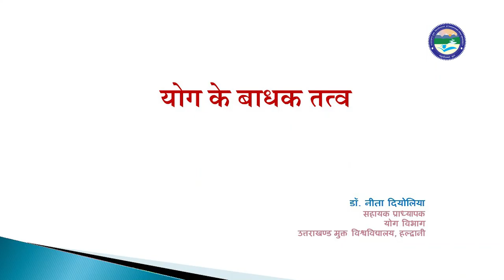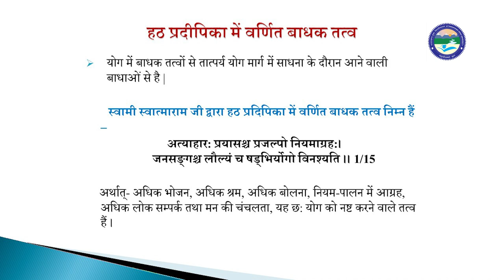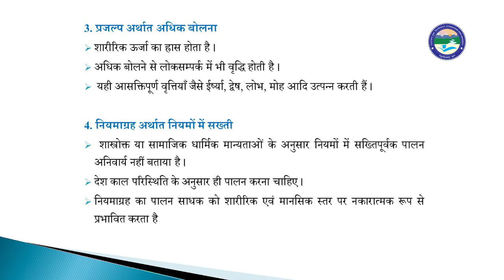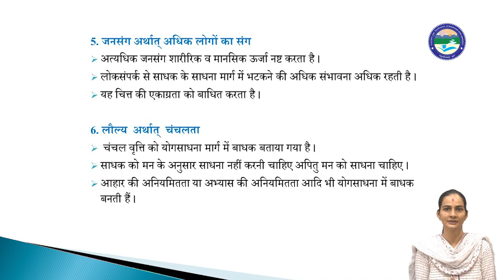योग के बाधक तत्व || UOU || YOG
By_डॉ. नीता दियोलिया

Uttarakhand

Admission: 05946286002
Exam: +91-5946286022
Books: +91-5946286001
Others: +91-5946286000